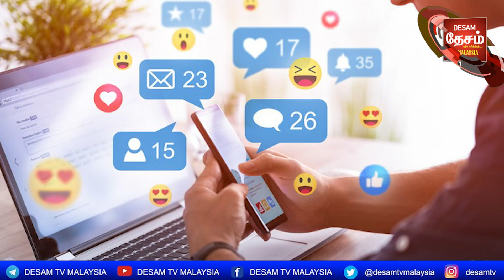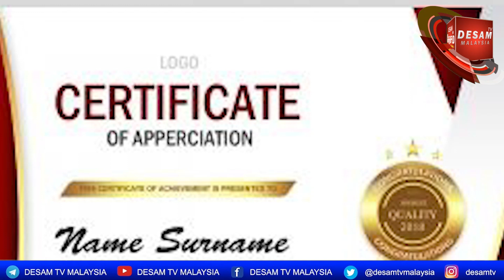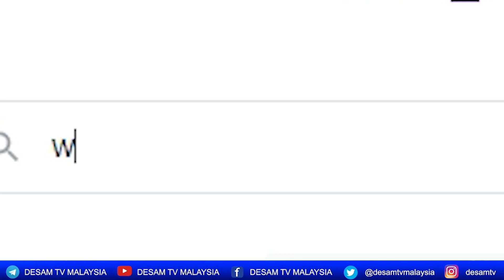24.8.2021 | Desam News | Desam Media | குயில் விழா 2021தமிழ்ப்பள்ளி மாணவர்களுக்கான திறன் போட்டி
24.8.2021 | Desam News | Desam Media | குயில் விழா 2021
தமிழ்ப்பள்ளி மாணவர்களுக்கான திறன் போட்டி